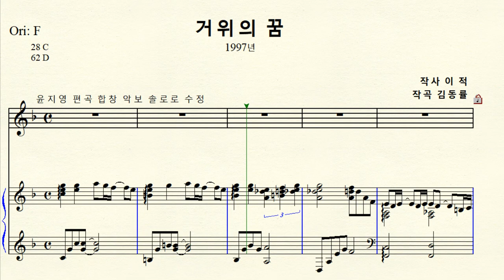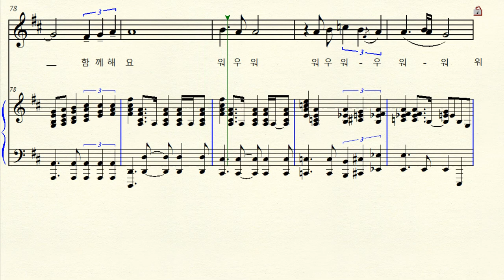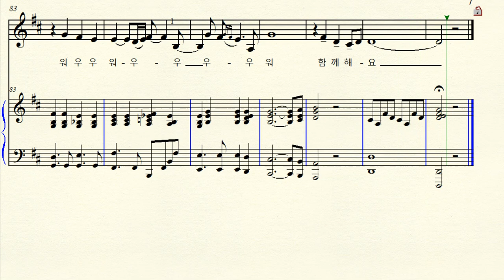1-86 거위의 꿈 ( 작곡 김동률 작사 이 적) Original F (C major) 다장조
거위의 꿈   2007년  가수 인순이  리메이크    윤지영 편곡 합창 악보 솔로 곡으로 수정함 . F (C major ) 원조성 다장조  악보